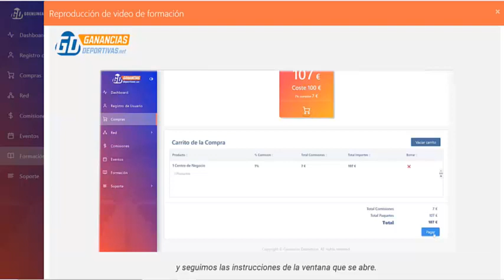GD EN LINEA - ACTIVACION CENTRO DE NEGOCIOS - VIDEO DE FORMACION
Registrate en GDENLINEA.NET y forma parte de mi equipo de trabajo, haciendo click en el siguiente enlace
GDENLINEA NET - ACTIVACION CENTRO DE NEGOCIOS - VIDEO DE FORMACION
Podes ayudar a mi canal con una donación (voluntaria) en el siguiente
 *** PARA SUSCRÍRBETE A MI CANAL DE YOUTBE ***